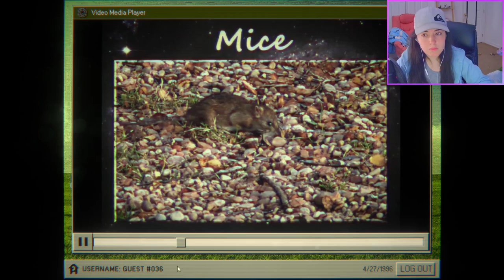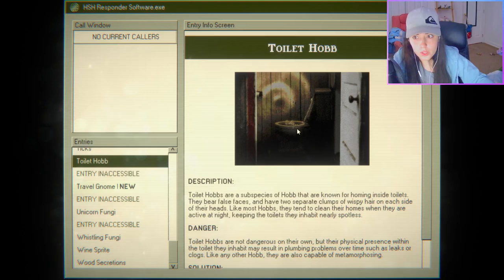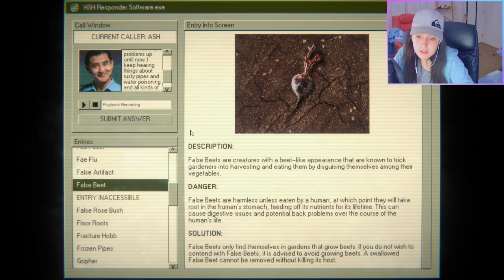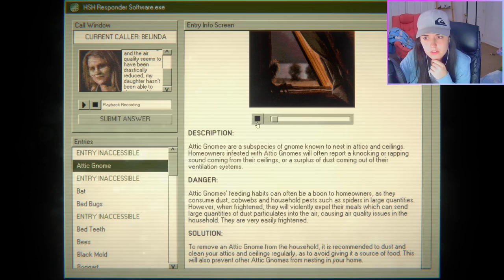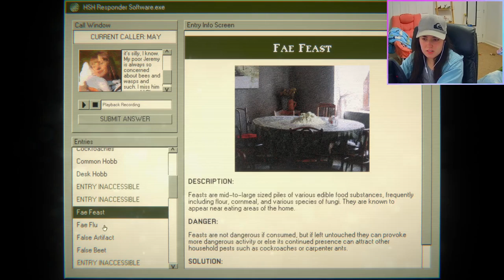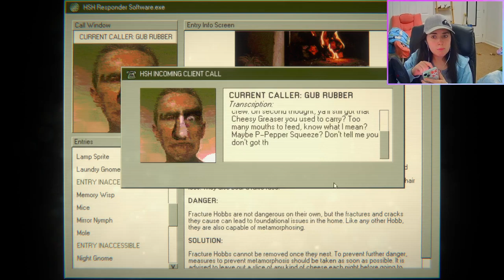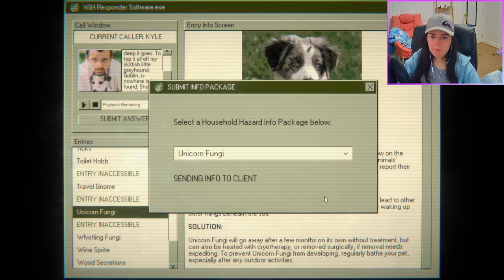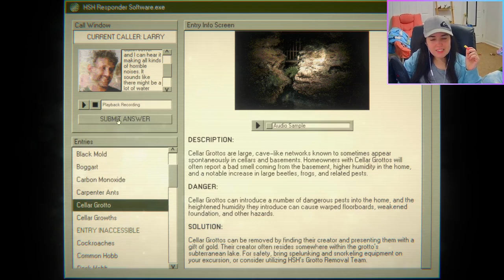Children are TRAPPED in TVs •|• Home Safety Hotline #4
I hated editing this.

A new horror experiment from Nick Lives, the creator of NiGHT SIGNAL and A Wonderful Day For Fishing.

Navigate a vast catalog of safety information using the latest in 90's technology.
Listen to original jazzy lo-fi music by David Johnsen while you place callers on hold.
Correctly deduce what's in your callers' homes or else leave them to suffer the consequences.
Learn about the various untold horrors that live inside your home.
"Phobia Toggles" - An accessibility option that allows you to disable in-game images for common phobia triggers including arachnophobia and more.
Unlockable Art Book detailing the game's development history.